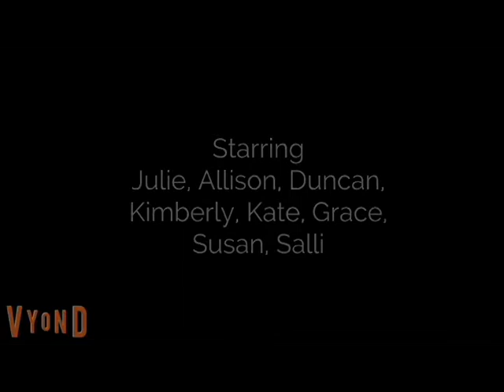Whiteboard Ivy Visits The Japan With Her Family (Vyond Animation) Opening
Credit To Disney, Disney Plus, Miramax, Dimension Films, Vyond, Toho Ltd, Warner Bros., Village Roadshow, & Studio Ghibli Companies Who Owns Their Logos. Their Not Mine, Because That's Their Logos I Just Gave Credit & Used. Credit To Everyone

Disney, Disney Plus, Dimension Films, Miramax, Vyond, Toho Ltd, Warner Bros., Village Roadshow, & Studio Ghibli Companies, Is It Alright For Me To Try The Logos Before I Can Make It?

ホワイトボードのオープニングのためのオープニングロゴはこちらアイビーが家族と一緒に日本を訪れます。(English Sub: Here Are The Opening Logos For The Opening Of Whiteboard Ivy Visits The Japan With Her Family. Which Was The Copyrighted Logos So I Have To Give Credit To The Companies Who Own The Logos.)